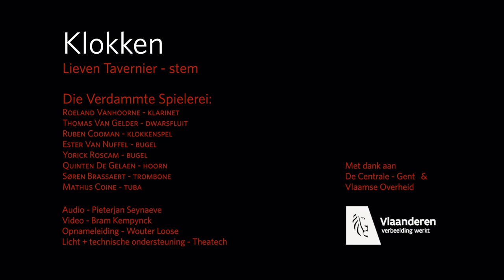Die Verdammte Spielerei & Lieven Tavernier - Klokken van Sint-Baafs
Een nieuwe video in onze Pakske Klassiek Online Experience! Het machtige 'Klokken van Sint-Baafs' van Lieven Tavernier 🔔⛪

Klokken van Sint-Baafs - Lieven Tavernier (arr. Thomas Van Gelder)

DIE VERDAMMTE SPIELEREI
Roeland Vanhoorne - klarinet
Thomas Van Gelder - dwarsfluit
Ruben Cooman - klokkenspel

GOEIEKOPER
Ester Van Nuffel - bugel
Yorick Roscam - bugel
Quinten De Gelaen - hoorn
Søren Brassaert - trombone
Mathijs Coine - tuba

Audio - Pieterjan Seynaeve
Video - Bram Kempynck
Opnameleiding - Wouter Loose

Licht + technische ondersteuning - TheaTech

De Centrale Gent
Vlaamse Overheid